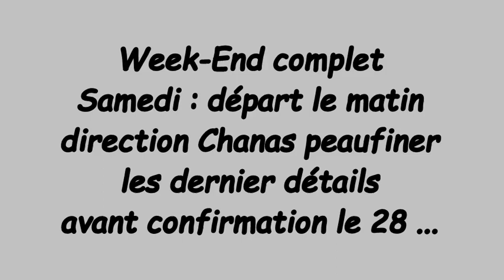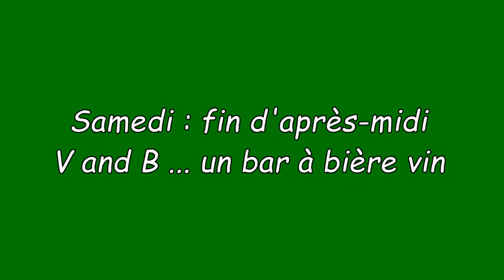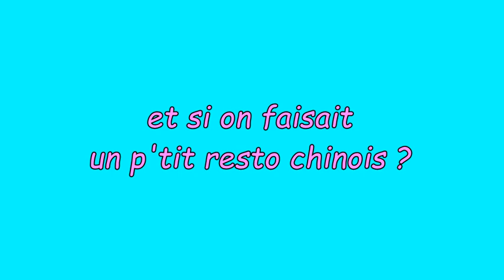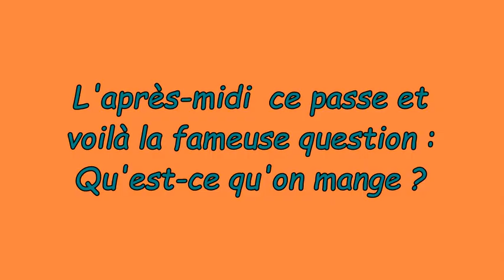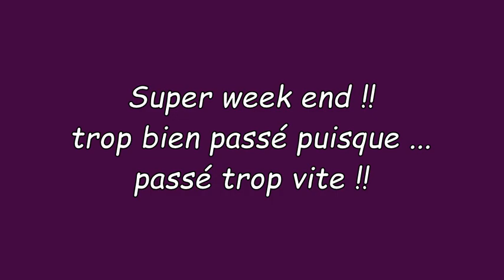week end balade, bières et bouffe